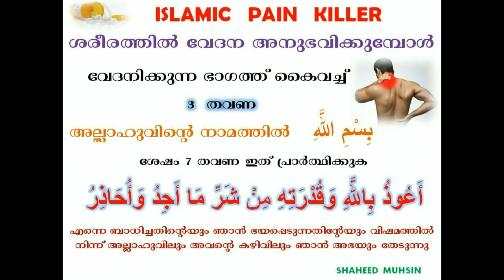ഇസ്ലാമിക വേദനാ സംഹാരി (ഇസ്ലാമിക് പെയ്ൻ കില്ലർ) ആശയമറിഞ്ഞ് മനസ്സിറുത്തിപ്പറയുക അർത്ഥം ഉൾകൊണ്ട് പറയണം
ഇസ്ലാമിക വേദനാ സംഹാരി (ഇസ്ലാമിക് പെയ്ൻ കില്ലർ) ആശയമറിഞ്ഞ് മനസ്സിറുത്തിപ്പറയുക അർത്ഥം ഉൾകൊണ്ട് പറയണം അപ്പോൾ മാറ്റം അനുഭവപ്പെടും അല്ലാഹു എല്ലാവരെയും രക്ഷിക്കട്ടേ